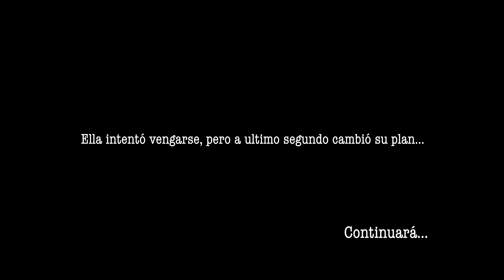Zeo Munoz - Amante Fantasma (Capitulo 1)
El plan de ella cambio en el ultimo segundo ese viernes por la tarde, el mismo dia que le vendio su alma al diablo; quizá penso le doleria perderlo para siempre o quizá prefirió seguir viendolo sufrir por ella. Recordo que una noche con la ciudad vacia le oyo gritar "Que vas a hacer contigo corazón cuando me encuentren 7 pies bajo tierra..?” y ahora no sabe si fue por la pena o por el vino, pero esa frase aun no la deja dormir.

• El cuento continuara en el proximo video..!

Director: Zeo Munoz
Camara: ManiMedia Films / @manifilmsrd
Femme Fatale: Alejandra Rodriguez @oh_alejandra
Secuestrador: Ivan Beriguete @ivan_exotics
Colorizacion: Gabriel Ureña